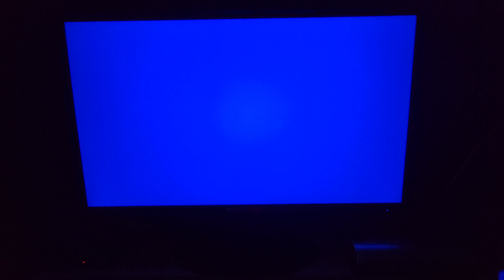Sonic the hedgehog - Tokyo toy show demo (on real hardware)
Recently I got myself a mega everdrive x5 And
It wasn't that hard to port games on the cartridge. All I needed was an s d card and a file from the kritzz Website

Maybe I'll do what tutorial for you guys To show you what I mean

Credit to these people

‎‎@happyhappystimpy6017 For the sonic art on the thumbnail

and @MDTravisYT for the remake of the prototype from 1990